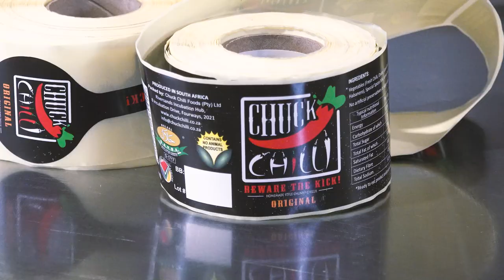The Journey of local supplier Chuck Chilli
WATCH - BEWARE THE KICK! 🌶️ ​
Join us as we get to know Boikano and Tshepiso, the friendly faces behind the Chuck Chilli brand. Food Lover's Market is proud to stock this tried, tested secret recipe that adds that hot zing to your meals.  Chuck Chilli's journey started with humble beginnings, selling this hot chilli sauce to friends, family and market stalls and now, finally...the shelves of your nearest Food Lover's Market!